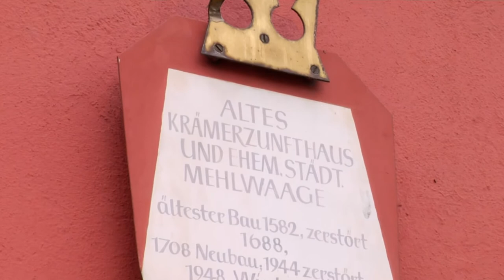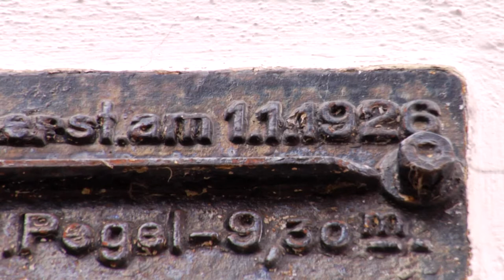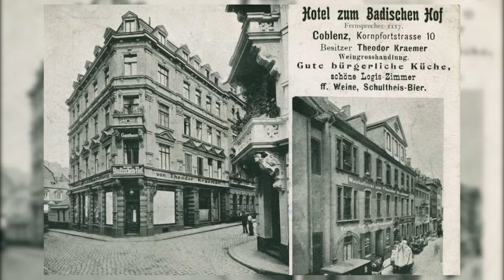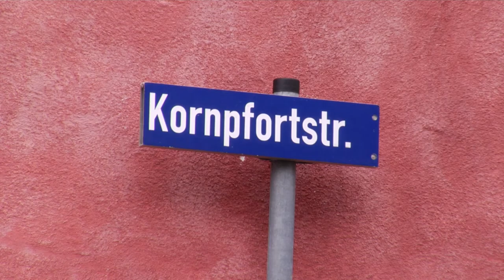„HeimART spezial“: Koblenz - gestern und heute